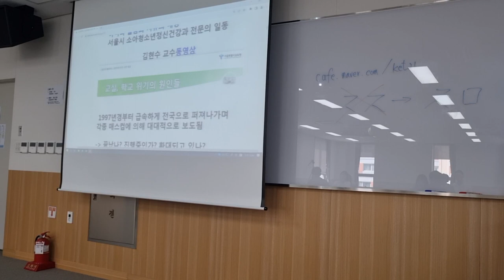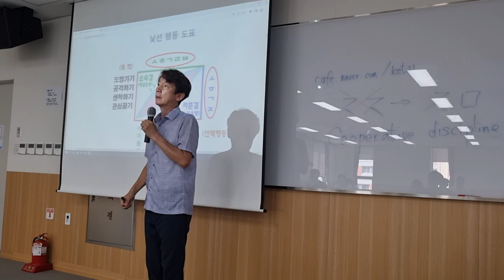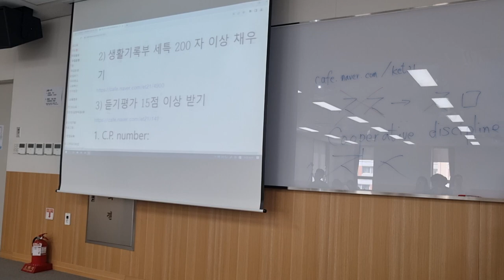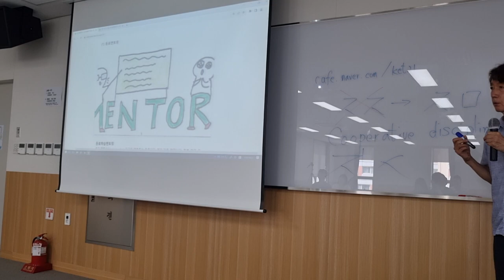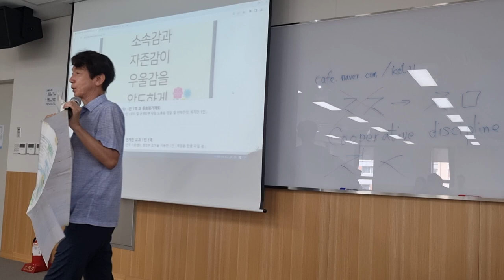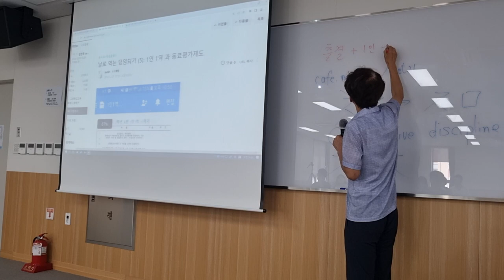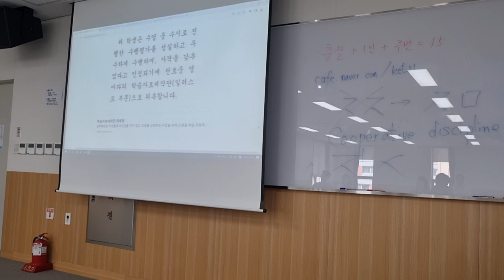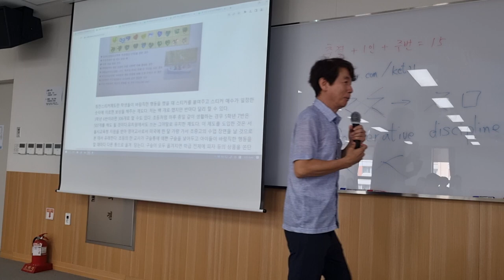수업을 통한 낯선 행동의 예방 및 치유법 소년원교사 직무연수 2차시 20230803 101614